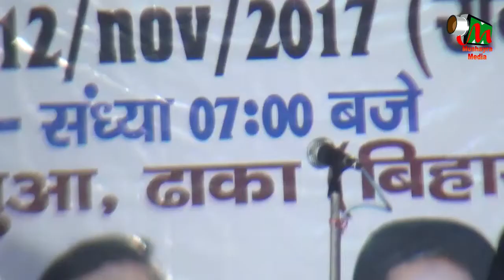Sarita,JAMUA,DHAKA, ALL INDIA MUSHAIRA AND KAVI SAMMELAN ON 12TH NOV 2017.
Sarita
AKHIL BHARTIYA KAVI SAMMELAN AND SEMINAR,HELD ON 12TH NOV 2017 AT JAMUA,DHAKA,BIHAR.
EK SHAM QAUMI EKTA KE NAAM
CHIEF GUEST-JANAB DR.AKILESH PARSAD SING,
SADARAT- JANAB FAISAL REHMAN(DHAKA)MLA,
CONVINOR-ZAFAR IMAM HABIBI,
ORGANISED BY HINDU MUSLIM EKTA COMMITEE.